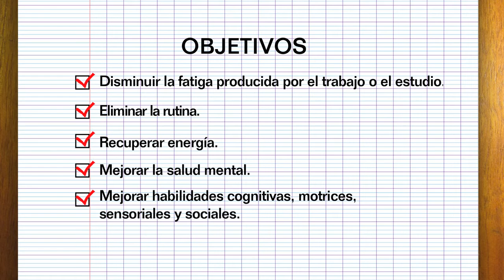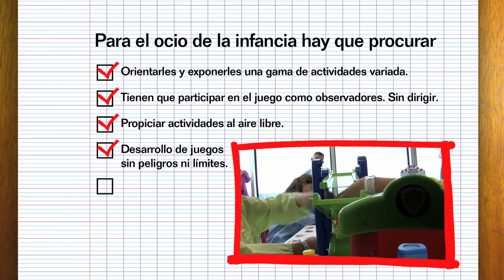Consejos Cruz Roja: Tiempo libre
¿Hay algo mejor que disfrutar de tu tiempo libre, haciendo lo que más te gusta? ¡Sí! Haciéndolo de manera saludable y divertida.
Siguiendo estos sencillos consejos de los profesionales de Cruz Roja, aprenderás a aprovechar mejor tu tiempo de ocio con quienes te rodean durante las vacaciones. Y lo más importante, ¡a disfrutarlas al máximo!